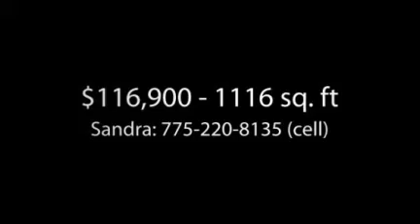Carson City, Nevada Real Estate 2010 - Millard Realty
- This 2-story townhome is conveniently located in the Eagle Highlands area. Video by the MediaMojoGuy.